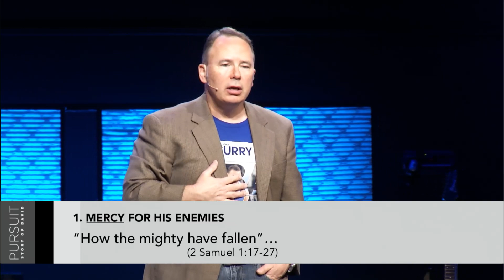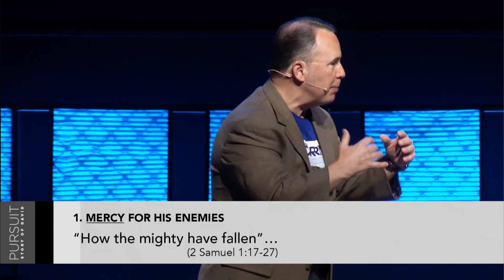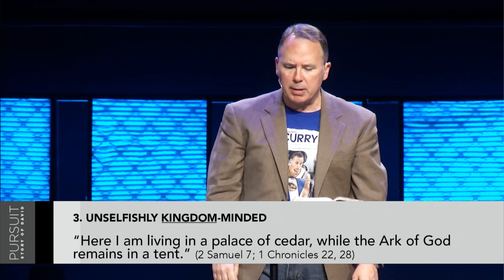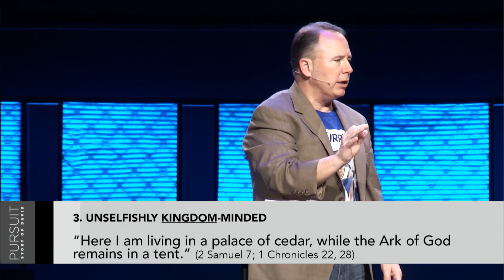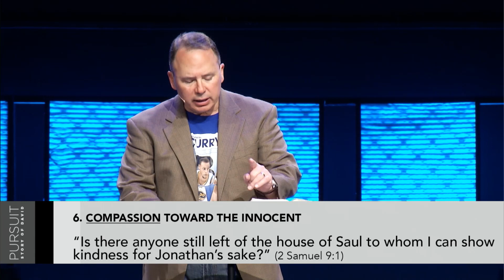Pursuit: Story of David | Week 25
5-17-15
John Gregg
"Growing a David Heart" PT 1